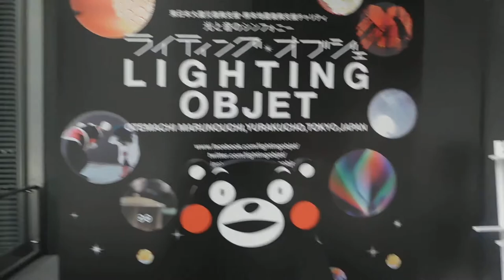ライティングオブジェ20181213設営中DSCN2774